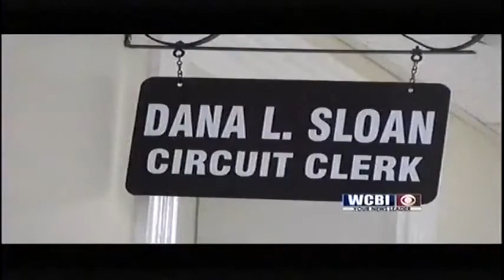Absentee Voting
More than 25 thousand absentee ballots have been requested for the November 27th u.s. senate runoff.